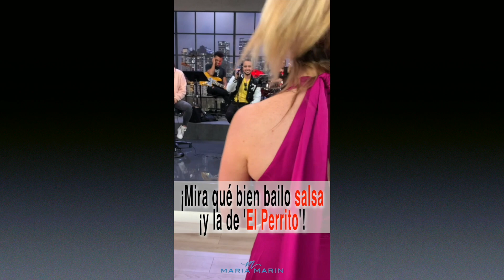Mira que bien bailo salsa ¡y la de 'El Perrito'!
Recuerda mariamarinliveontheroad transmitido todos los miércoles🎥 por mi facebooklive a las 8:00pm EST/5:00pm PST.

María Marín